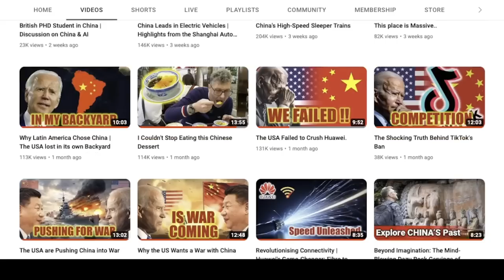My Time in Shenzhen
Dive into an inspiring journey with British vlogger, Lee, as he explores the vibrant transformation of Shenzhen, China. Watch as he navigates the fascinating evolution of this city, from a small fishing village to a world-leading hub of innovation. Join Lee in the bustling streets of Hua Qiang Bei, the Silicon Valley of China, and get an insider's view of the tech giants and start-ups revolutionizing the electronics industry. Discover the clean, green, and sustainable lifestyle Shenzhen offers, as well as the remarkable safety and security the city ensures. As Lee shares glimpses of his life, from memorable vlogs to personal challenges, you'll experience the heart and soul of this city. Uncover why Shenzhen isn't just a city; it's a vibrant, welcoming home that he eagerly wants to share with the world. It's more than a video; it's an invitation to experience Shenzhen through Lee's eyes.